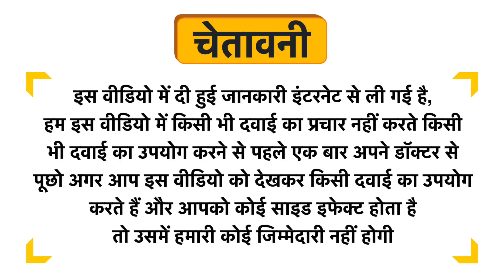Solvex Instant Hand Sanitizer Spray 80% Alcohol Original Uses in Hindi | Side Effects | Dose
Solvex Instant Hand Sanitizer Spray 80% Alcohol  Original Uses in Hindi | Benefits | Side Effects | Dose